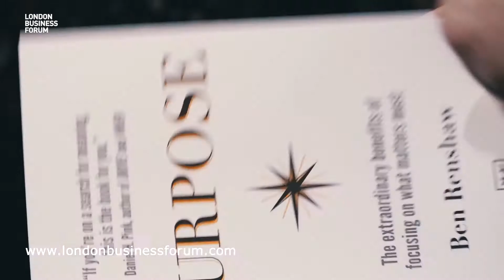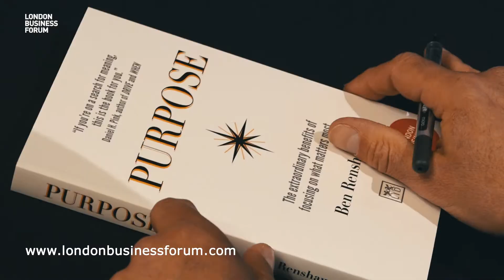Ben Renshaw - Lead with Purpose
What is your purpose? Ben Renshaw explains how knowing what drives you can be extremely powerful in work and life. Your purpose will marry your talent with your passion and, if you follow your purpose, you will inspire others and be a better leader.